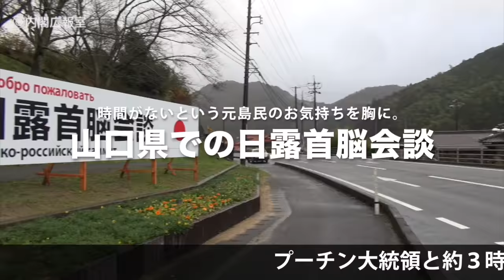山口県での日露首脳会談―平成28年12月15日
安倍総理は、山口県長門市でロシア連邦のプーチン大統領と首脳会談等を行いました。